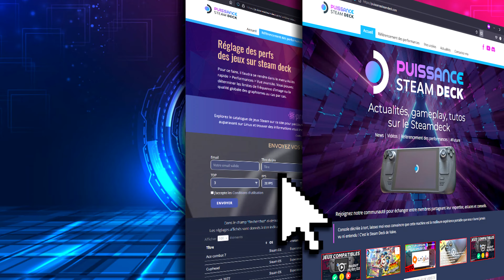STEAM DECK: DRAGON BALL FIGHTERZ Gameplay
Dragon Ball Fighters est un jeu vidéo de combat en 2,5D basé sur la franchise Dragon Ball développé par Arc System Works et édité par Bandai Namco Games. Il est sorti le 26 janvier 2018 sur Microsoft Windows, Xbox One et PlayStation 4 et le 28 septembre 2018 sur Nintendo Switch, aujourd'hui on le retrouve sur notre Steam Deck et il fonctionne à la perfection (attention à récupérer le bon proton). Je vous propose du gameplay de combat bien huilé et pêchu! Bon visionnage.